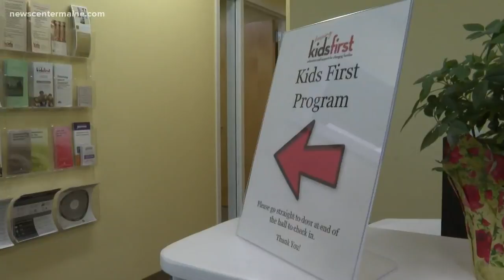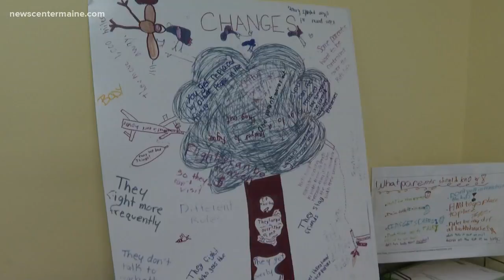Kids First Center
Kids First Center in Scarborough first opened in 1999. Their mission is to help minimize the trauma kids feel during their parent's divorce.